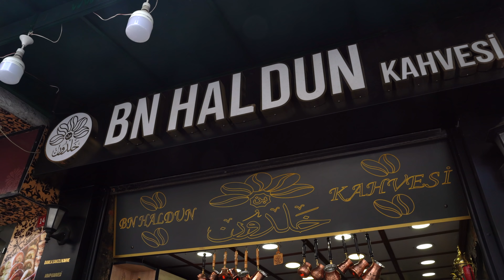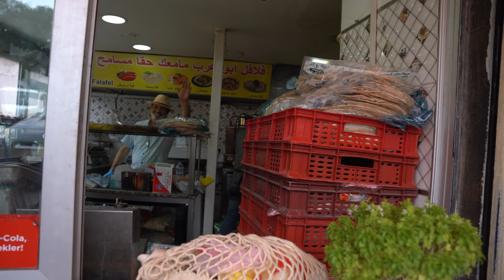BIGGEST STREET MARKET IN ISTANBUL + CRAZY STREET FOOD IN TURKEY - KING OF FALAFEL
We are taking you on a crazy street food tour in Turkey. We are going to visit the king of falafel and walk around the biggest street market in Istanbul, Turkey.
take actions ( i.e: clicking the link or making a purchase) from one of these links,
I will earn small coffee money. More coffee more interesting content!

Primary camera
Primary lens
SD Card
Action Camera
External HD

To start our crazy street food tour here in Turkey, we went to the biggest street market in Istanbul, Çarşamba Pazarı. ( Balat, Lokmacıdede Sk. No:28, 34087 Fatih/İstanbul ). They sell all the fresh produce, fruits, vegetables, clothes, street food and more. Everything they sell is from Turkey. They make this market every Wednesday.

The first food stop was at DEDE SULTAN to try their crazy delicious chicken doner kebab. (Ali Kuşçu, Feraizci Sk. No:4, 34083 Fatih/İstanbul)

Moving on to this crazy street food tour of Istanbul, I went to BN HALDUN KAHVESI to try their amazing Arabic coffee. (Ali Kuşçu, İslambol Cd. No:14, 34083 Fatih/İstanbul)

Before lunch, I stopped at ALRAII MUFTAK RESTAURANT to try their crazy delicious pizza style snacks. (Ali Kuşçu, Fatih Cd., 34083 Fatih/İstanbul )

As a sweet lover myself, I had to stop at the famous Modern Lübnan Fırınları to try and buy some of their fantastic biscuits and other delicacies. One of the best bakeries I've been to in Istanbul, Turkey so far. ( Ali Kuşçu, Fatih Cd. No:5, 34083 Fatih/İstanbul )

Walking around this crazy market, I bumped into a gentleman selling liver and I had to give it a try. It was absolutely flavourful, packed with spices, chilli and more.

To continue our crazy street food tour of Istanbul, Turkey, we went to meet the king of falafel himself at EBU ARAP FALAFEL. I had one of the best experiences ever. From the food, the hospitality, the vibes and the heartwarming story behind that wonderful man. The chef and owner feed hundreds of people in need every morning. GO AND VISIT HIM TO SUPPORT HIS MISSION (İskenderpaşa, Horhor Cd. No:20, 34080 Fatih/İstanbul)

We couldn't end this crazy street food tour of Istanbul, Turkey, without trying one of the best Kunafa in town at سوق الشام ( Ali Kuşçu, Fatih Cd. No:3, 34083 Fatih/İstanbul)

CIAO!

I believe that through the food we can deeply explore new cultures, traditions and get to know the people.

Ciao!

00:00 Introduction
00:24 Traditional market
04:14 Chicken doner
05:12 Syrian pizza
07:15 Pancakes
08:21 Liver Sandwich
11:34 Falafel feast
15:02 Kunafa